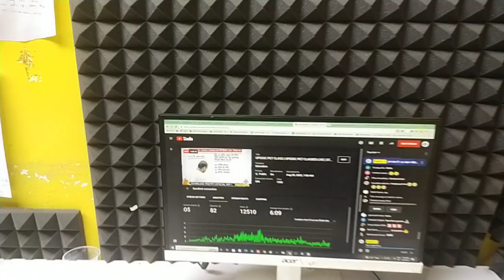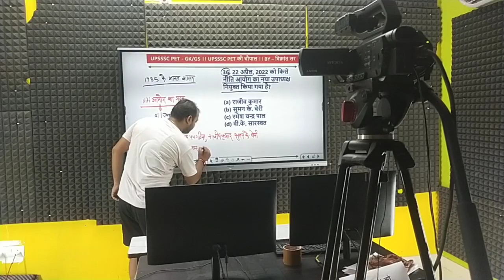देखे PREPKAR परिवार कैसे काम करता SUNDAY के दिन भी || PREPKAR STUDIO || VIKRANT SIR LIVE CLASS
👉Join Now उ. प्र. लेखपाल 2022 (ब्रह्मास्त्र बैच) PRACTICE BATCH MCQ BASED